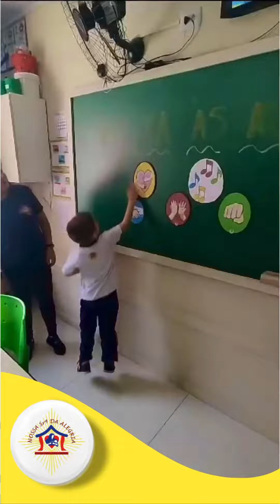Volta às aulas - Fase 2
Um ambiente acolhedor é fundamental para o desenvolvimento cognitivo. Afinal, esse acolhimento cria um ambiente propício para o aprendizado, para o desenvolvimento da autoestima e da confiança, além da criação de vínculos afetivos saudáveis. ❤️

Fase 2 - Profª Paula